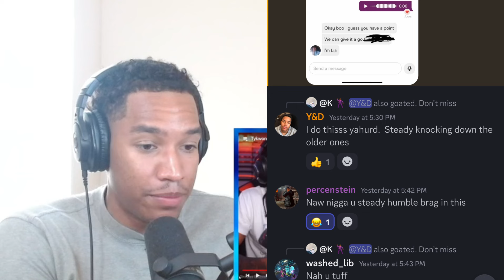DATING COACH DEBATE| TyKwonDoe Vs. Young And Disciplined (Part 2)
tykwondoe debates young and disciplined y&d about dating philosphy and if men should lie to women or if men should be honest when seducing women as game mouthpiece and rizz with tension. Young & disciplined challenged tykwondoe about game mouthpiece and rizz regarding lying to women you’re dating and if men should lie to women to be more attractive and create value because tykwondoe says men shouldn't lie but young and disciplined says they should lie to create value and be a high value men with women and girls they like as part of their game to be more attractive in dating

If you enjoy dating, reactions & rizz content, you'll love this channel. I offer dating advice and funny commentary to help young men ages 18-24 & 25-34 (teens, young adults & mature adults) navigate the modern dating scene.